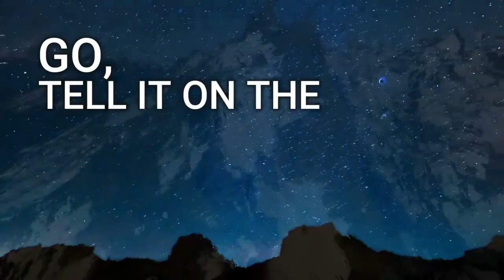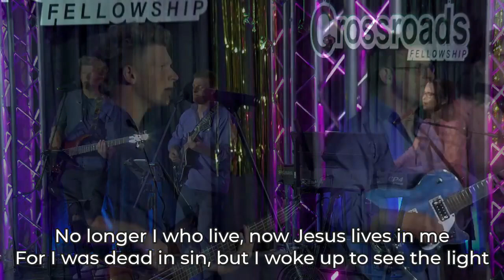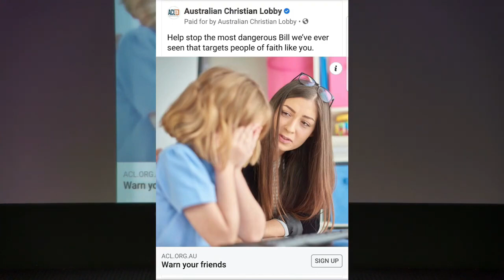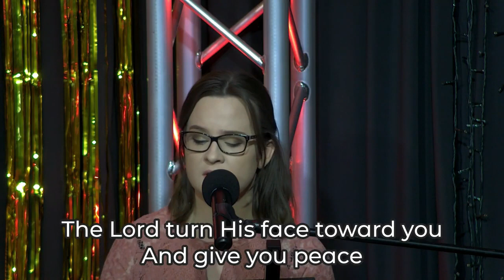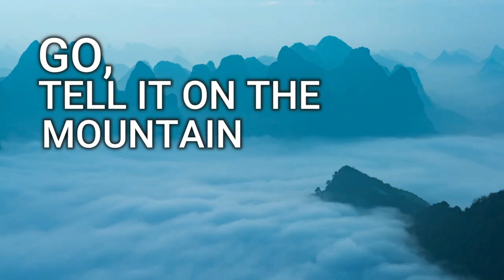Sunday Service with Mandarin Interpretations 201220 神是誰（第13篇）－Peter Greene 牧師